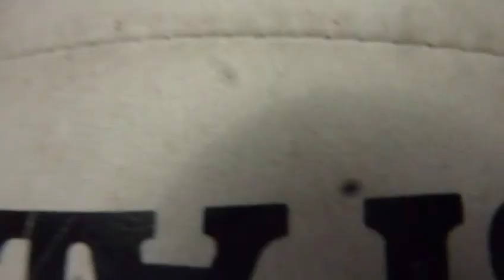Tony the Super Hero Plumber-Hoping Around(part2/4)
part 2 of hoping around,hopi gets started with work outside.